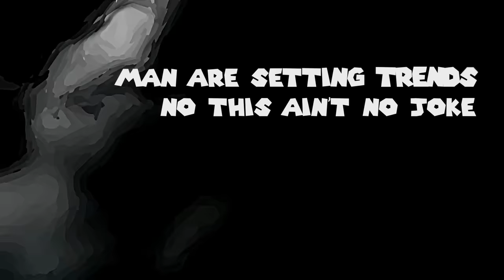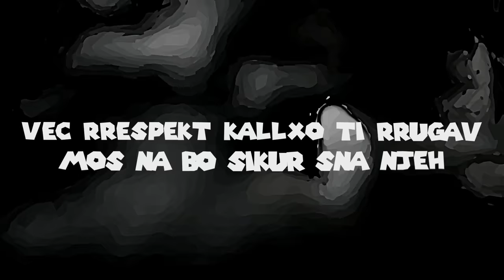Grido - 2 Britanike (Official Lyric Video)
🎵 Lyrics by: GRIDO
🎵 Beat: SWERVE
🎵 Mix/Master: SNK / LATE EIGHT STUDIOS
🎥 Video by: TEIDIX1